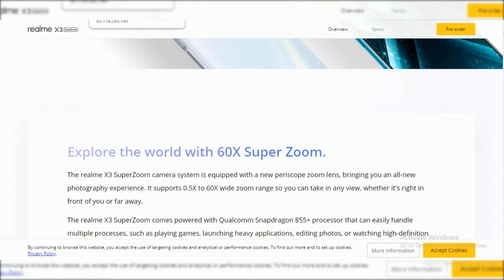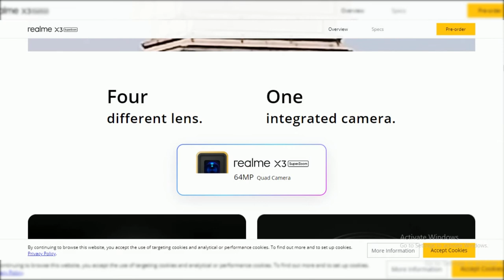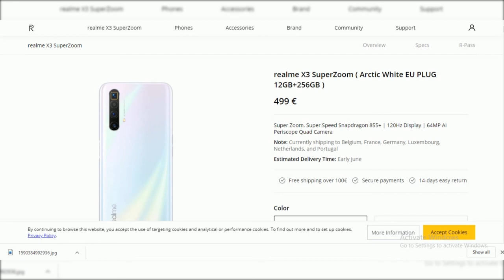realme x3 superzoom review and first look-launch in india and price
hello
         Unboxing the Realme X3 SuperZoom smartphone, with a full tour of the specs, hardware and software. From the clever camera tech with periscope 5x optical zoom to the PubG-ready performance, and that feature-stuffed Realme UI, here's all you need to know about the X3 SuperZoom ahead of my review.

UPDATE: The X3 SuperZoom will be available for £469 in the UK from June 2, from Amazon and direct from Realme.

This Android 10 mobile comes partway between the flagship X50 Pro phone and more budget-friendly offerings. There's no 5G support and some of the specs have been slimmed down to reach a more affordable asking price. All the same, the Realme X3 serves up a Snapdragon 855+ chipset backed by up to 12GB RAM. Gaming is no problem at all.

With the SuperZoom moniker, it's no surprise that this handset could be one of the best camera phones of 2020 around this price. You get a periscope zoom lens, plus a 64MP primary shooter with Samsung sensor.

You also get a FHD+ screen with 90Hz refresh rate, edge mounted fingerprint sensor and 4200mAh battery to keep you going all day.

Check back in a day or two for my full review of the Realme X3 SuperZoom, now that the phone has been officially launched!